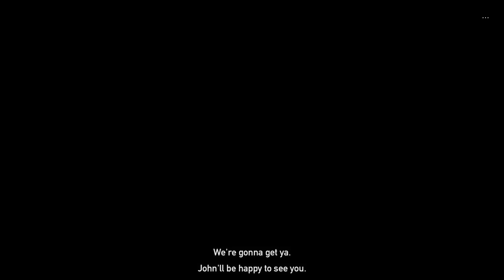Far Cry 5 Gameplay Walkthrough Part 7 - THE CONFESSION (Full Game)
Far Cry 5 Gameplay Walkthrough Part 1 - Far Cry 5 Walkthrough Let's Play Playthrough. Recorded on a PS4 Pro in 4K
Thanks to Ubisoft for the Review Code